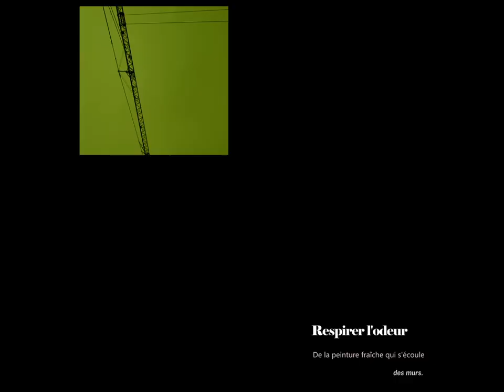12 VASQUEZ Dafne Poème pour une écran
Court métrage réalisé dans le cadre d'un concours de création proposé aux 15-25 ans.

Contraintes :
→ 3 minutes maximum
→ Thème "l'Expérience cinéma"
→ Liberté de forme

12 Courts métrages ont été sélectionnés.
Votez pour votre préféré en commentaire !

Cérémonie de remise des prix le 20 octobre à 19h45 au cinéma Star, 27 rue du Jeu des enfants.